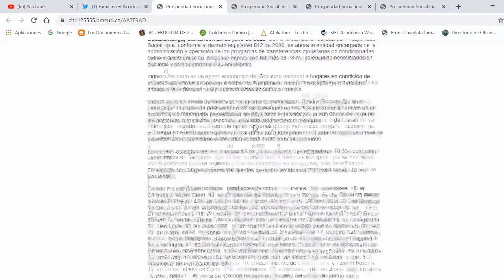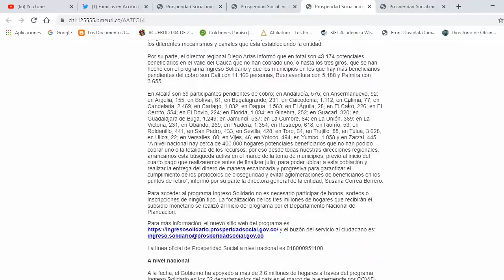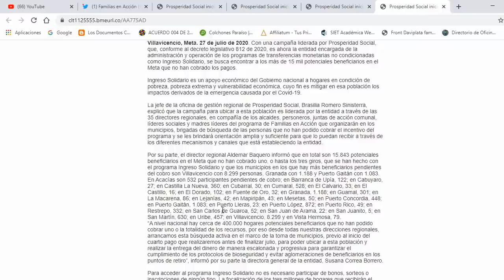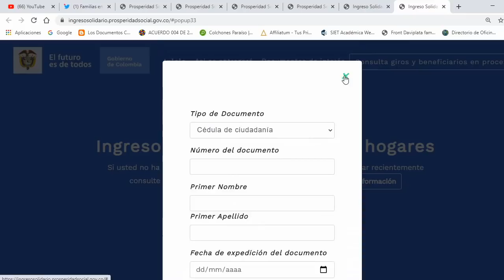P.S.-Seguimos Buscando Miles de Familias que no han Cobrado los Subsidios de Ingreso Solidario.©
Les comparto esta información donde Seguimos Buscando Miles de Familias que no han Cobrado los Subsidios de Ingreso Solidario.

Links de los Departamentos y Municipios donde se esta realizando la búsqueda o toma de Municipios.